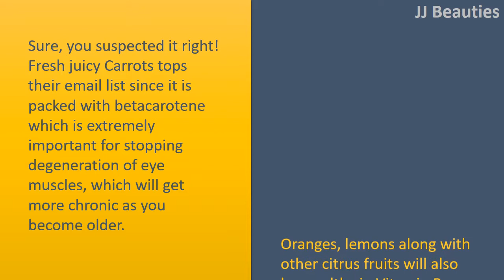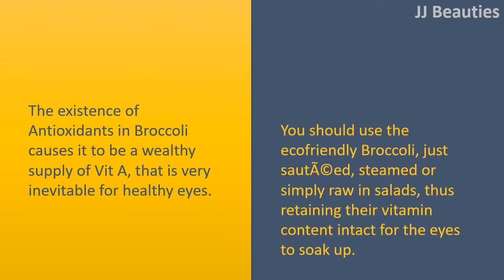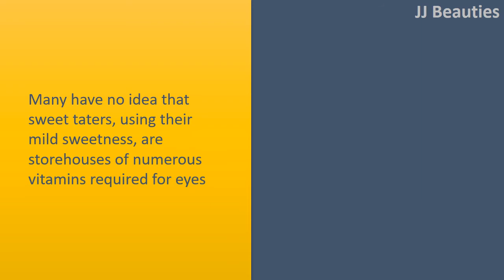FOODS FOR HEALTHY EYES - Green spinach and Carrots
FOODS FOR HEALTHY EYES.

Carrots.
* Sure, you suspected it right! Fresh juicy Carrots tops their email list since it is packed with betacarotene which is extremely important for stopping degeneration of eye muscles, which will get more chronic as you become older.
* Oranges, lemons along with other citrus fruits will also be wealthy in Vitamin B Complex12 and betacarotene, thus allowing you to keep your eyesight.

Green spinach.
* All ecofriendly and leafy vegetables are great for your vision.
* Green spinach contains high amount of Lutein, which prevents cell damage.
* Eye muscles and cells are extremely sensitive and fragile.
* Lutein makes your skills muscles more powerful helping to avoid infections.

Broccoli.
* The existence of Antioxidants in Broccoli causes it to be a wealthy supply of Vit A, that is very inevitable for healthy eyes.

Fresh Salmon, tuna.
* Fleshy fish is an excellent source of Omega3 essential fatty acid, making the small bloodstream vessels of eyes more powerful and healthier.
* Efa's from fleshy fish help in proper flow of intraocular fluid in eyes and stop dry eye syndrome and glaucoma.

Sweet taters.
* Many have no idea that sweet taters, using their mild sweetness, are storehouses of numerous vitamins required for eyes like vit a, beta carotene, potassium, Ascorbic Acid and fiber etc, which prevents damage to the eyes and restores broken eye cells, in to get affordable shape.

Nuts and Dry Fruits.
* Eating nuts like almonds, apricots, cashew nuts etc works well for reducing help risk associated with your vision and vision because they are wealthy in E Vitamin, that really help in stopping cataract and eye muscle degeneration.